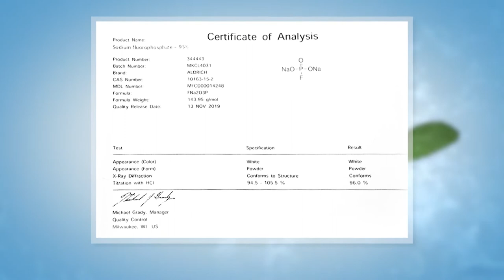รู้หรือไม่? ฟันเหลือง ฟันไม่ขาวสะอาด เกิดจากอะไรเรามีคำตอบ